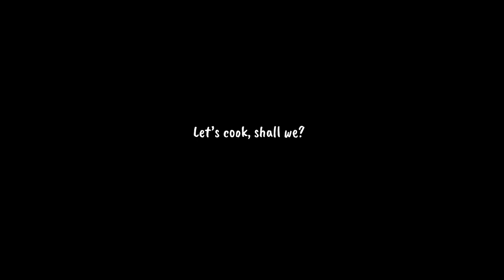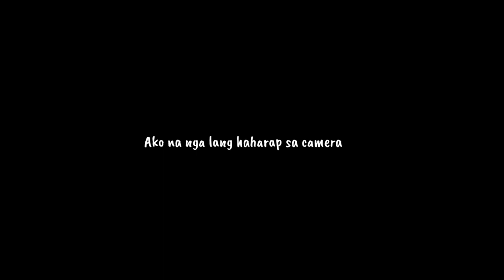Breakfast with Family + Hanging Our First Christmas Parol